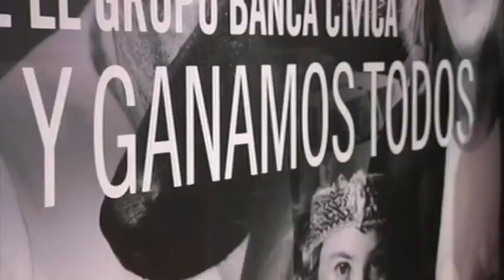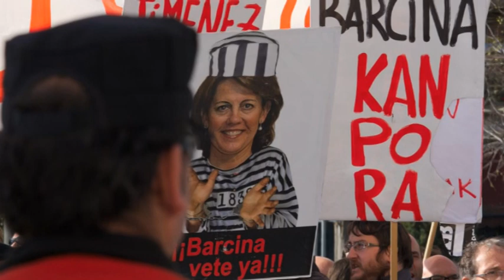CAN: El Gran Golpe (Teaser-Trailer)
ESTRENALDIA Maiatzak 28, asteartea, Iruñeko Golem zinemetan. Emanaldien ordutegia: 10:30 (euskeraz), 12:00 (gazteleraz), 17:00 (gazteleraz) , 18:30 (euskeraz) eta 20:30 (gazteleraz).

ESTRENO 28 de Mayo, Cines Golem de Pamplona. Horario de las proyecciones: 10:30 (euskera), 12:00 (cast.), 17:00 (cast.) , 18:30 (euskeraz), 20:30 (cast.).